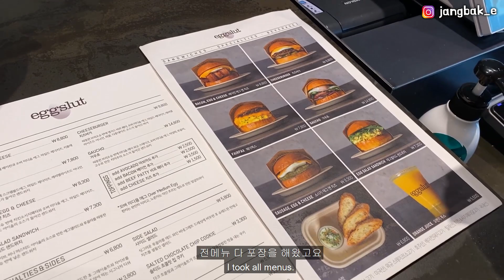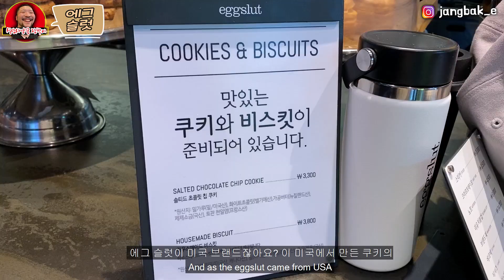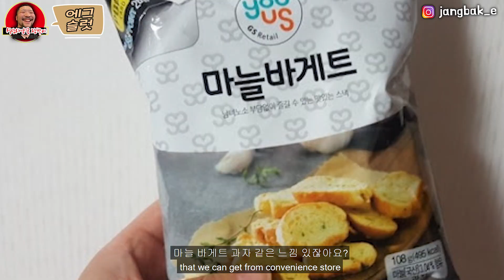한국유일 코엑스 맛집 근황!! 미국 햄버거 1등 에그슬럿, 근데... Eggslot Burger in Korea, Is this the number one in the US?...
삼성 코엑스 맛집 이라고 불리는 에그슬럿 근황입니다.
아직도 가서 줄서서 먹는데, 저는 잘 모르겠네요...
그래도 뭐 한번은. 이 아니라 누가 사주면 먹고 아니면 안먹을듯...ㅎ;;

😋 순수 사비로 촬영하고 기획한 영상입니다!! 😋

* 모든 음식은 개인 취향에 따라 조금씩 차이가 있을 수 있습니다! *

- 세상 모든 식당들을 소개하고 다니는 식당사냥꾼 식.사. 장박이입니다. -

* 장소 정보 *
- 에그슬럿
- 서울 강남구 영동대로 513 코엑스 지하1층 A101호

This is the recent eggslut.
I’m not sure why they’re still lining up for this place.
I think I won’t eat it unless someone treats me to eggslut.

😋This video was filmed and produced with my money😋

*All foods can vary slightly depending on your personal taste!*

- I'm a restaurant hunter, Foodie Jang Bak E, who introduces all restaurants in the world.-

*Restaurant Info*
- Eggslot
- 513, Yeongdong-daero, Gangnam-gu, Seoul, Republic of Korea